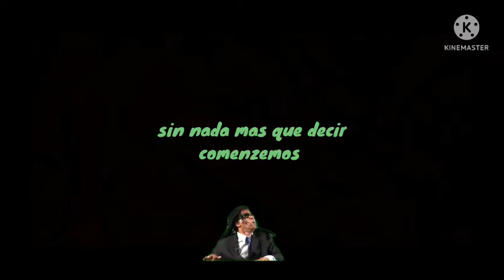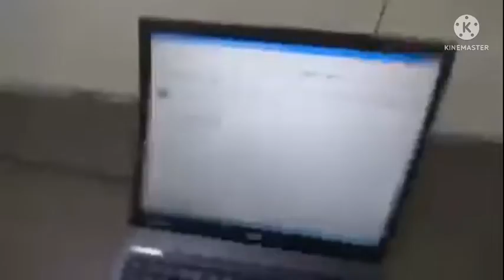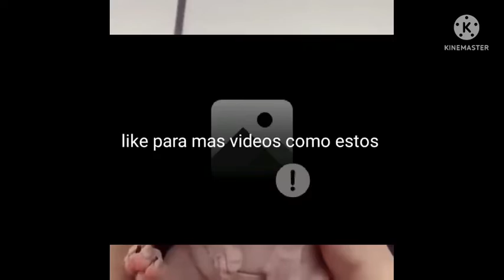3 minutos de risa en roblox(primeros memes)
este video viene con algunos errores debido a que las plantillas se borraron